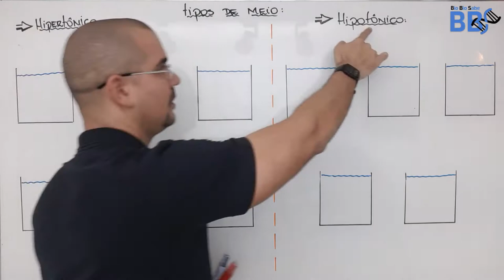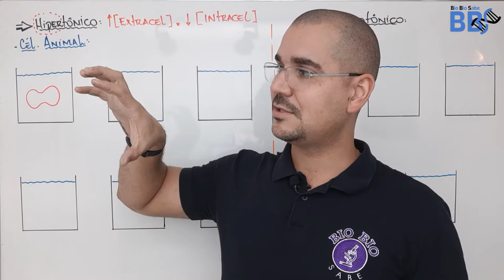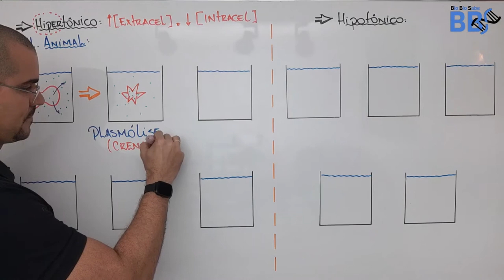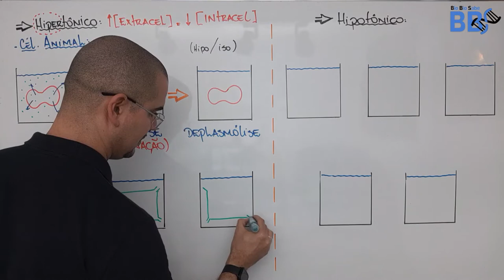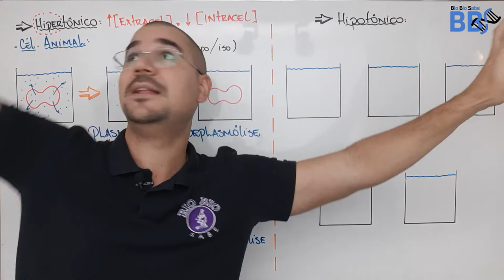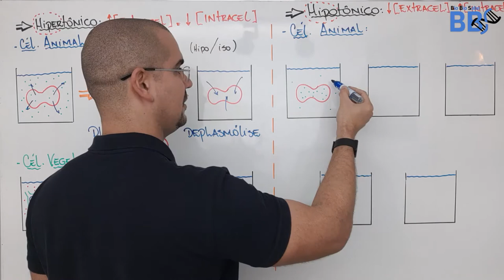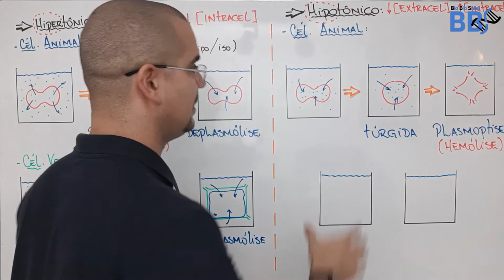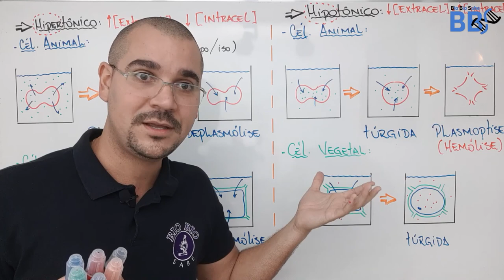Osmose - Tipos de Meios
mais uma aula maravilhosa, agora trabalhando a osmose.